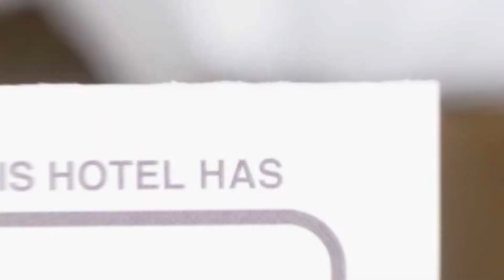Hotel Valahia hotel review | Hotels in Targoviste | Romanian Hotels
Hotel Valahia hotel video review. Hotels in Targoviste, european 3 stars hotels.